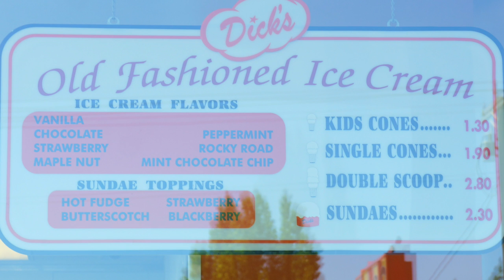[리뷰] 시애틀의 전통있는 명물 햄버거 - 딕스 드라이브 인 (Dick's Drive In) 가게 앞 주차장에서 먹는 재미!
Edmonds, WA